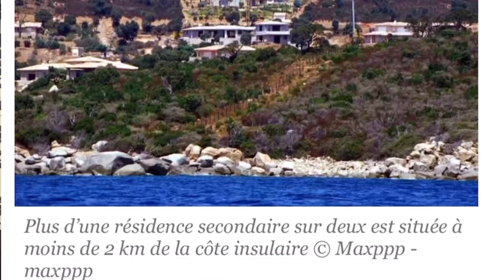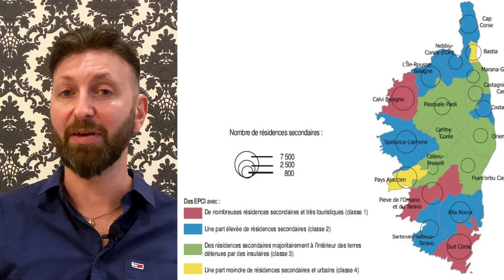Corse, Résidences Secondaires: La Vérité.